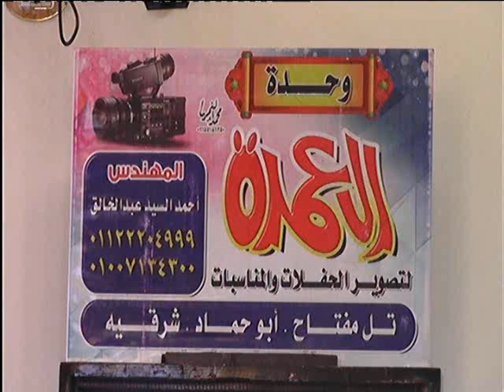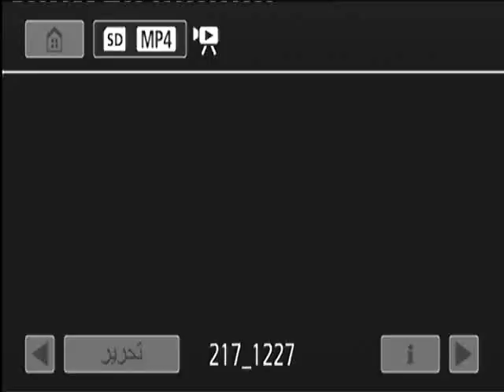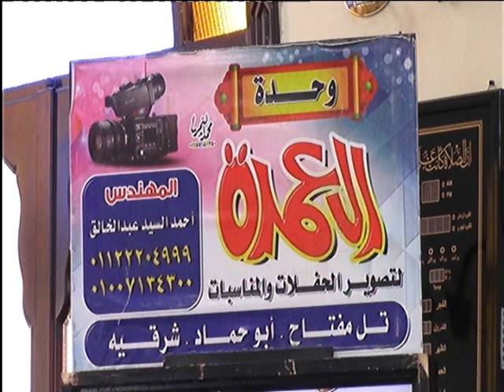سورة النور بصوت القارئ عبدالناصرحرك | قمه فى الابداع | الغوارنه - ابوحماد - شرقيه